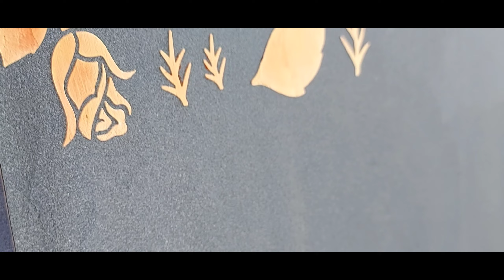Efeito Decorativo Feito na Europa - Cimento Queimado Perolisado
👉 Aprenda os SEGREDOS do efeito madeira realista e transforme os ambientes da sua casa

Artesanal ROLOS Decorativos Contado do Edson (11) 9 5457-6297

💡 ACESSE JÁ!

NESTE CANAL VOCÊ ENCONTRA:
Tudo sobre o mundo da arte decorativa com passo a passo completos, dicas e truques que fazem toda a diferença no resultado da sua criação.
Torne-se membro do canal e tenho vantagens exclusivas 😎
🎨 Desvende todos os segredos para se tornar um pintor profissional e dominar o mercado da pintura decorativa. Conheça o programa incrível e completo para quem deseja aprender de vez todas as técnicas essenciais para realizar um belo efeito madeira realista.

Confira!!! CLIQUE AQUI 👉 Pintura Decorativa
👉 E aproveite pra me seguir no instagram: @prcaubi | @artecomfogoyt
👉 Curta também a página do facebook: Caubi Gonçalves de Araujo Araujo